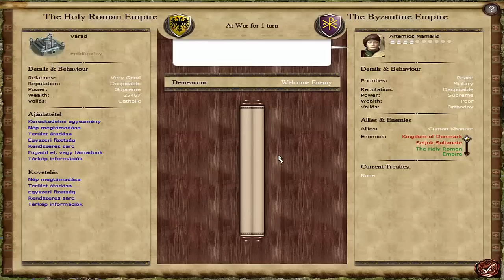Stainless Steel 6.4 Német Római Birodalom Hadjárat 27.-rész